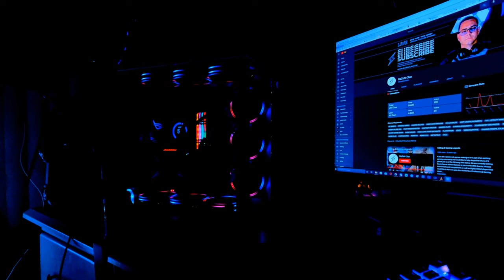Opening my new One Handed Keyboard by Redragon and Testing it with Warzone Stream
Redragon K585 DITI One-Handed RGB Mechanical Gaming Keyboard, Type-C Professional Gaming Keypad with 7 Onboard Macro Keys, Detachable Wrist Rest, 42 Keys (Black-Blue Switch)

Gaming Set Up:

Platform - PC
Video Card - AMD Radeon RX 6800 XT
Ram - 4 Sticks x 16GB = 64GB DDR4 Rams Crucial Ballistix
Processor Cooling System - NZXT Kraken Z3
Monitor - Dell - S3220DGF 32" LED Curved QHD
Mic -Shure Sm7b
Interface: TC-Helicon DJ Mixer (Go XLR Mini)
Mouse - Razer - Basilisk Ultimate Wireless Optical Gaming Mouse
WebCam -  Dell UltraSharp Webcam – WB7022